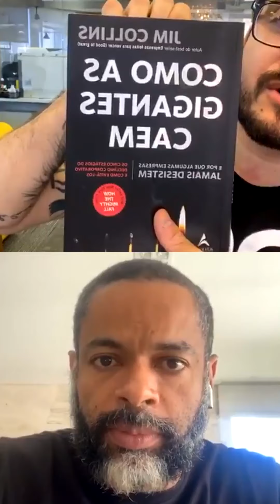GESTÃO ESTRATÉGICAS em momento de CRISE - Com Leonardo Castelo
// Ainda não se inscreveu para o Programa EAG Online?